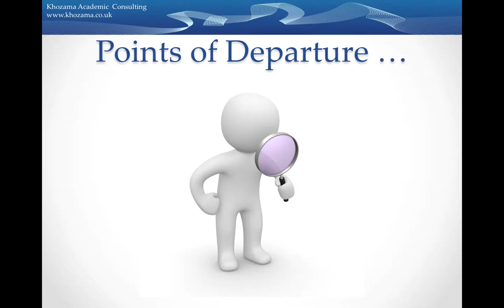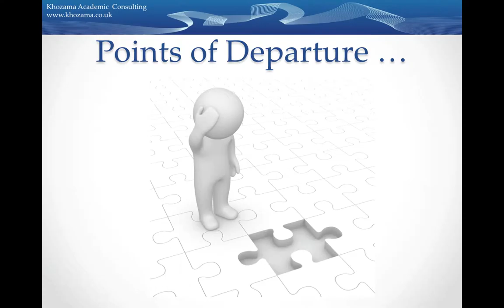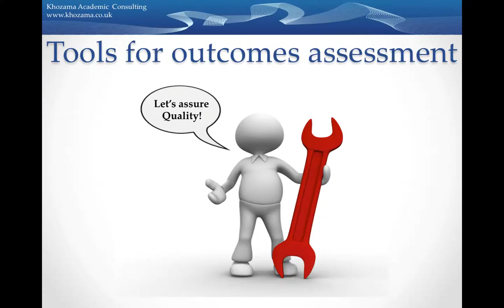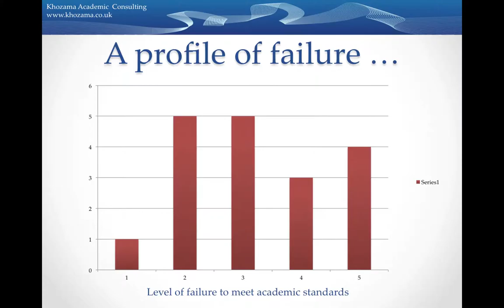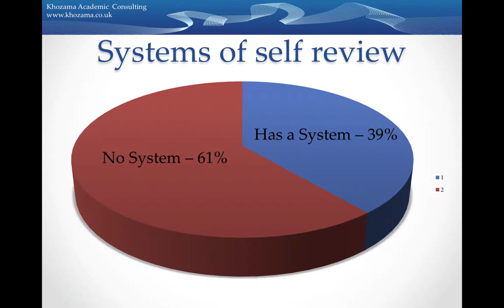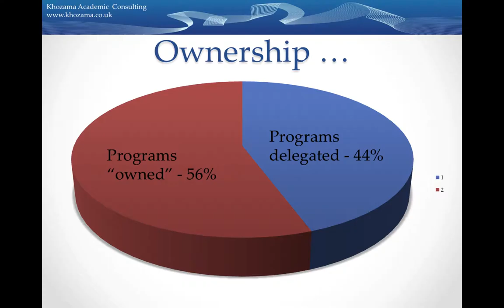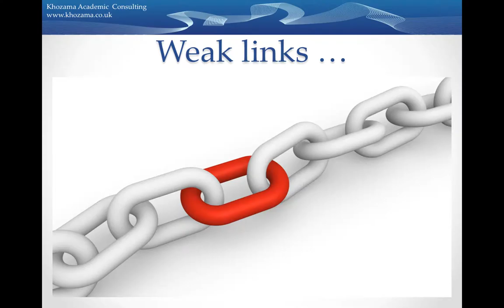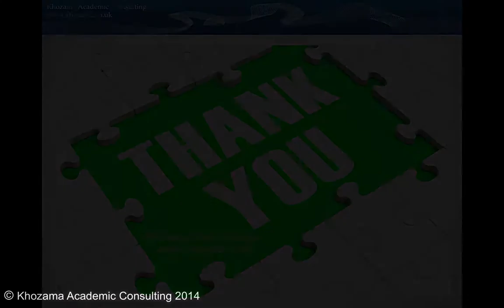Meta-Quality - the problem of measuring measures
Keynote address at the 2nd World Summit on Accreditation (WOSA 14), delivered on 10 March 2014 in Delhi, India